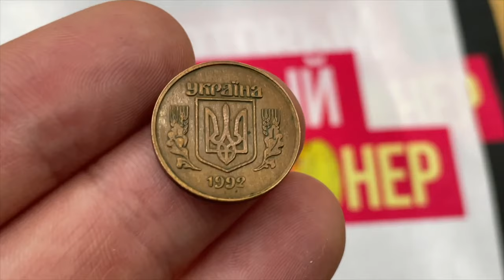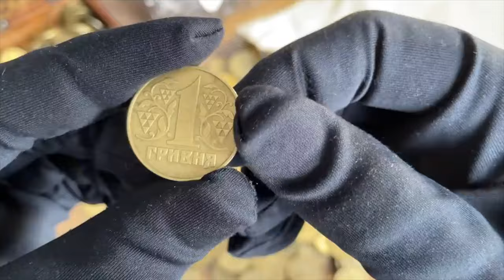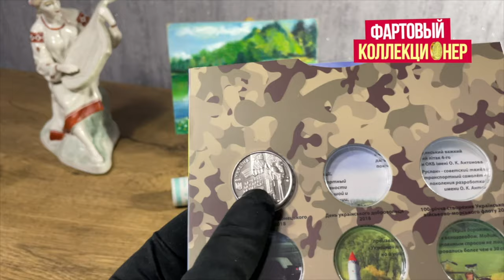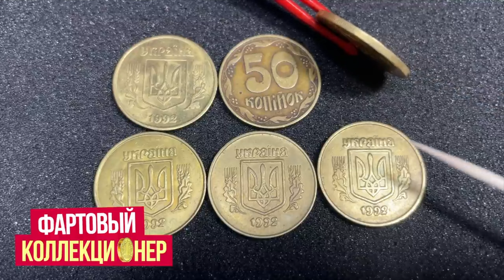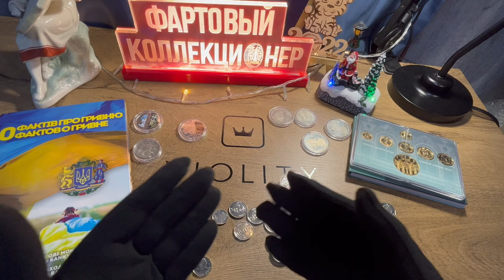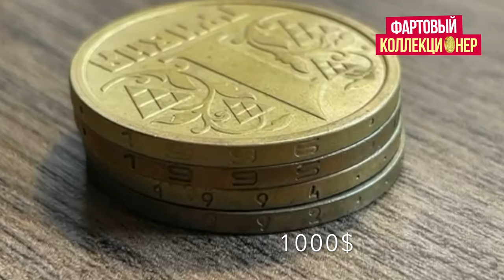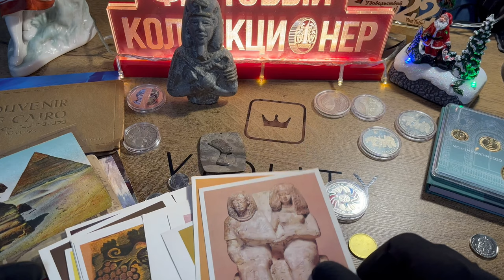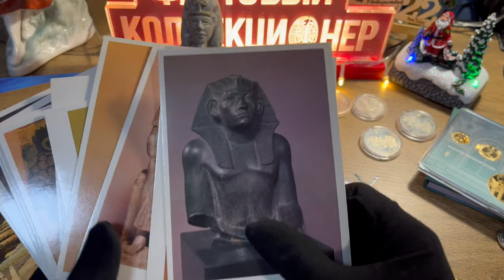Лучшие моменты года! Рассказал про редкие 50 копеек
В этом видео мы подведем итоги года канала Фартовый коллекционер. Посмотрим на редкие монеты Украины.